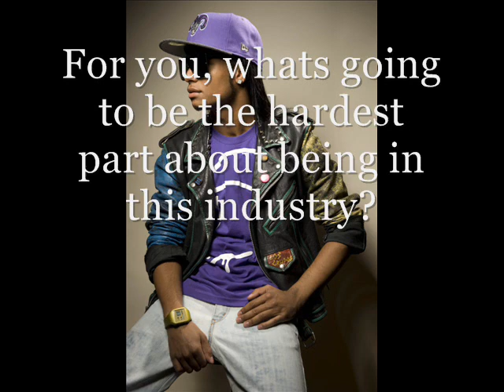Unique Interview Part 1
Def Jams Recording Artists Unique does an interview with Radiance Entertainment!